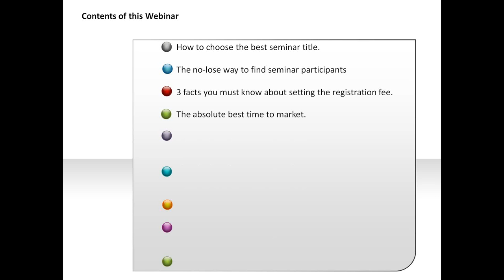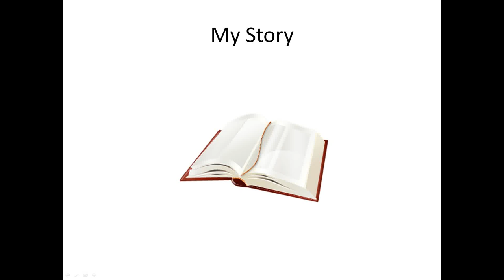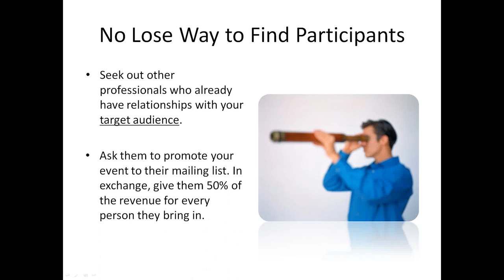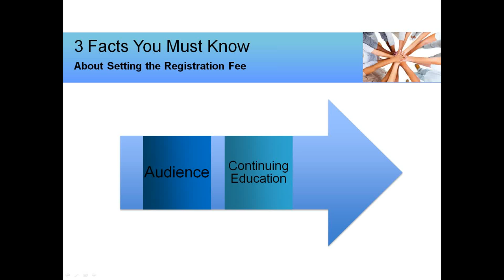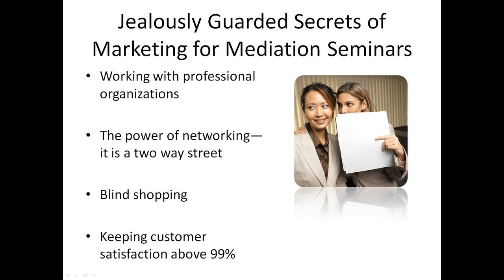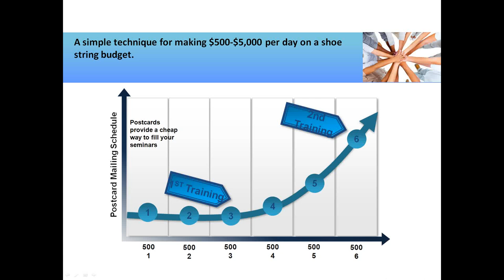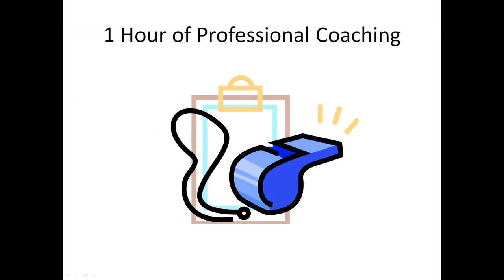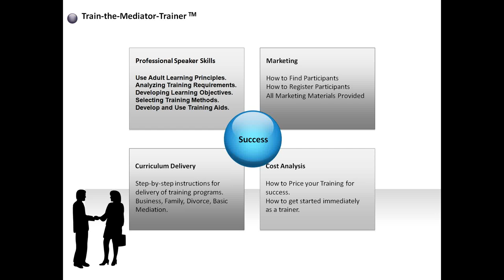Getting More Bang For Your Buck! Become a Mediator Trainer